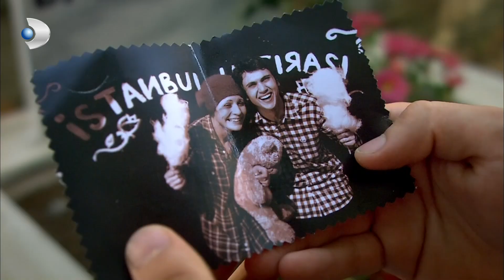İlk Aşkını Ziyarete Gitti! | Öyle Bir Geçer Zaman Ki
Hikaye; 1967 yılında, İstanbul’un eski semtlerinden birinde başlayan ve günümüze kadar sürecek olan bir zamanı dilimini içerir. İzleyenleri, 60’lı yıllardan günümüze uzanan acı-tatlı, kimi zaman hüzünlü ama umudun da eksik olmadığı derinden etkileyecek olan dönem dizisi.

Oyuncular 👇🏼
Erkan Petekkaya - Ayça Bingöl - Wilma Elles -
Yıldız Çağrı Atiksoy - Aras Bulut İynemli - Farah Zeynep Abdullah -
Emir Berke Zincidi - Meral Çetinkaya - Mete Horozoğlu -
Orhan Alkaya - Mehmet Gürhan - Zeyno Eracar -
Nilperi Şahinkaya - Dila Akbaş - Tolga Güleç -
Salih Bademci - Ferit Kaya - Simay Küçük -
Sercan Badur - Yeliz Kuvancı - Şenay Aydın

Öykü ve senaryo: Coşkun Irmak / Yönetmen: Zeynep Günay Tan